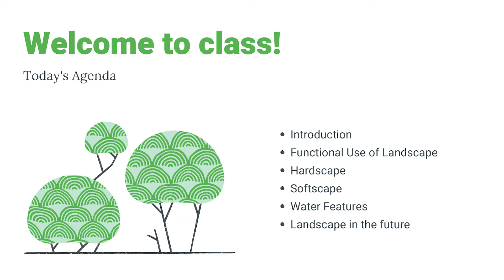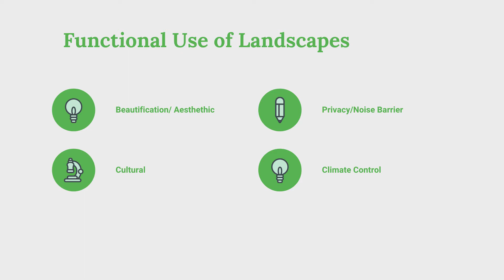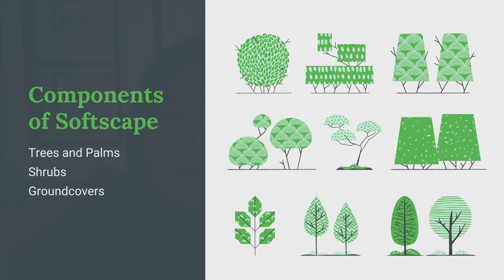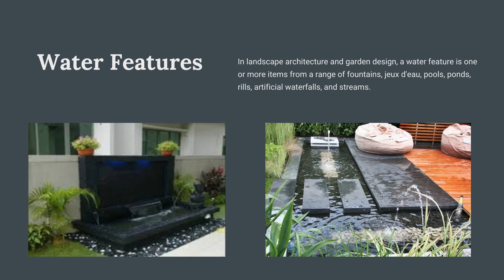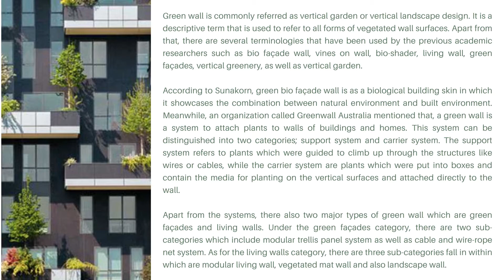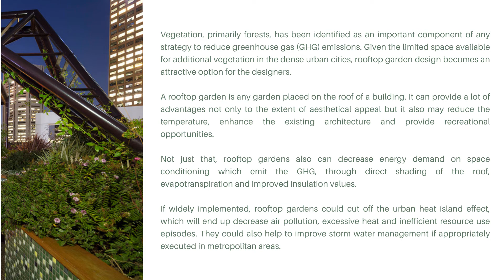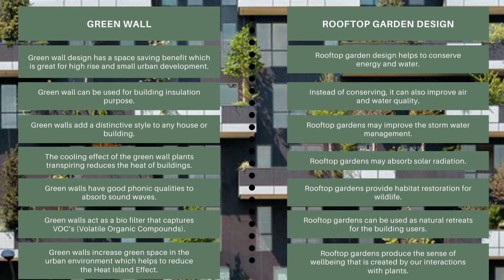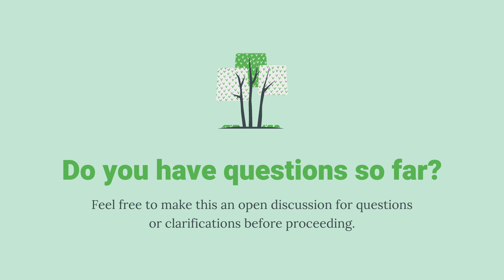GSBD: Strategic Landscaping